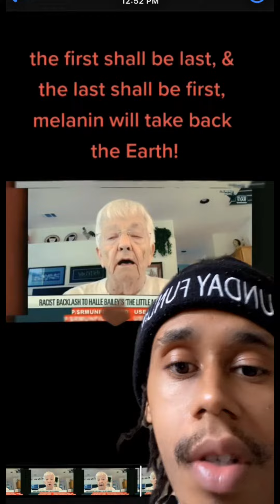Melanin is very important for life, black people produce melanin.￼